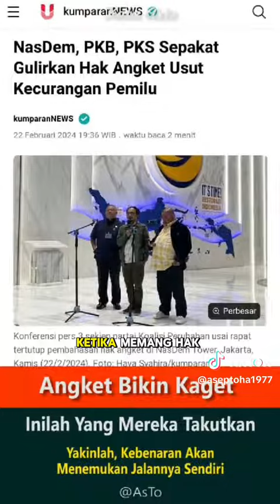*SERAPI RAPINYA SKENARIO MANUSIA.. PASTI ADA CELAHNYA .. NAH LOH... SERUNYA PELUANG HAK ANGKET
JAKARTA - Pakar IT anonimous Singapura memaparkan dugaan kecurangan yang terjadi pada Pilpres 2024. Kecurangan tersebut dalam hal rekapitulasi penghitungan suara yang terpampang di laman resmi Komisi Pemilihan Umum (KPU).
Pakar IT Anonimus itu menyebutkan bahwa potensi kecurangan dalam akumulasi perhitungan jumlah suara di KPU itu bermula sejak H-1 alias 13 Februari 2024, bahwa website resmi KPU terl

Suara di TPS selanjutnya akan dihitung bersama oleh Kelompok Penyelenggara Pemungutan Suara (KPPS), para saksi partai, hingga Panwaslu setelah TPS tutup. Hasil penghitungan suara di suatu T